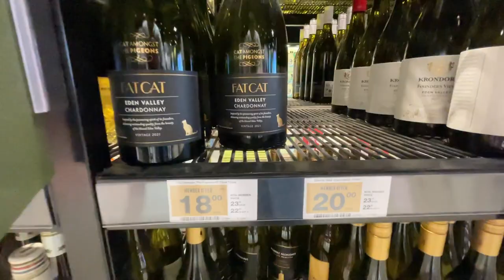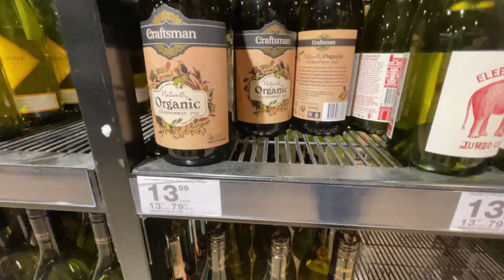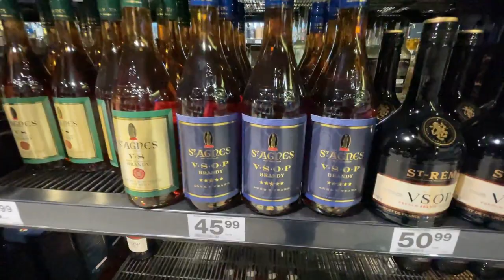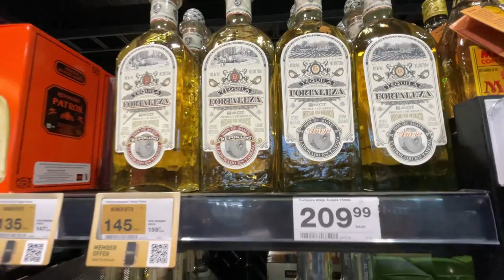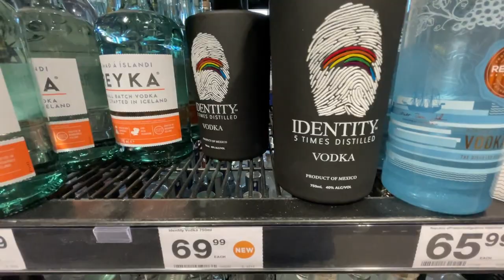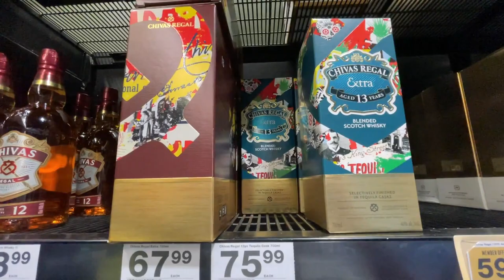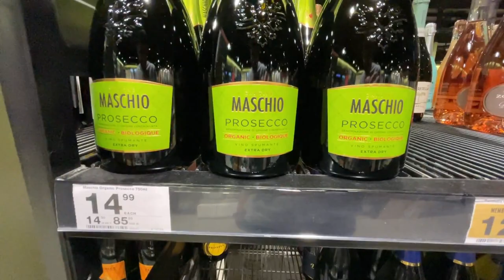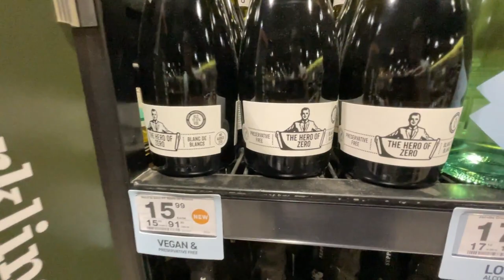Dan Murphy's Store Tour | liquor prices in Australia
Dan Murphy's is an Australian liquor store owned by Endeavour Group, with over 250 stores across the country